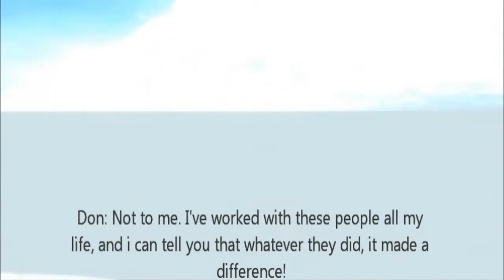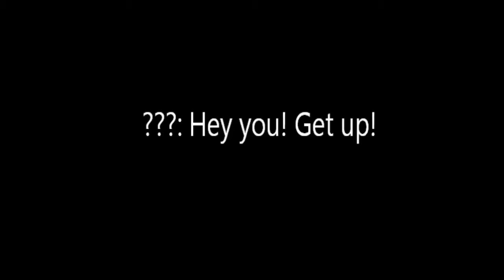The Reckoning, Chapter 11, "All That Once Was" (Half Life 2 "Fan Series")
Yep, this is INDEED the season 1 finale that was meant to come out alot sooner then now. I have already started work on season 2, but this was meant to come out a while ago, but my computer's hard drive died, and i lost the video footage. I had some difficulty with this one, and the fact that SFM has been interesting me alot, I might try to use it for Season 2. stick around and be sure to subscribe